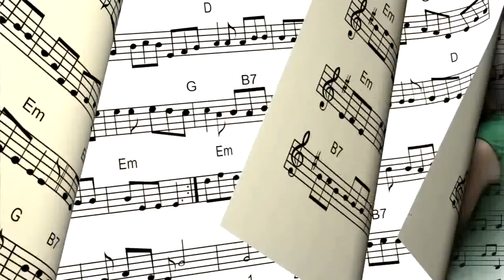Harmony Road Music School Bakersfield 2014